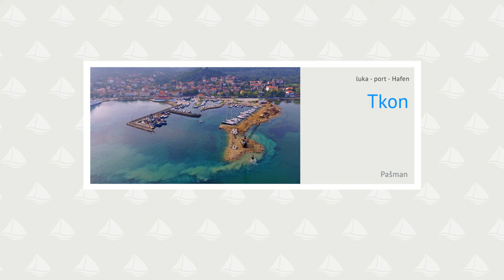Port Tkon in 2016, island Ugljan (Croatia from air)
Luka Tkon na jugovzhodni strani otoka Pašmana nudi dobro zaščito pred vsemi vetrovi razen burjo. V luka je večina komunalnih privezov, tranzitni pa so zgolj na severni strani luke. Na voljo je le 20 privezov od katerih so nekateri oddani dolgotrajno. Globina vode na glavi pomola znaša tri metre, potem pa hitro pada vse do enega metra globine. ... več na